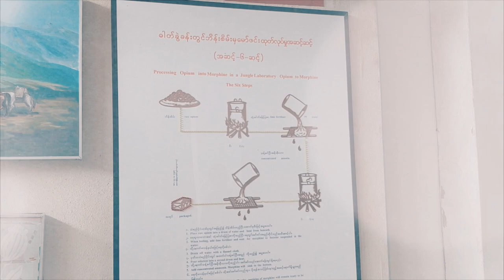Keng Tung To Mong La (เชียงตุง เมืองลา)